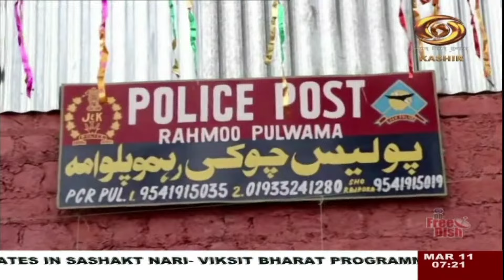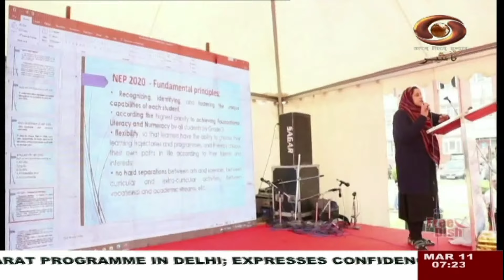Urdu News : Watch latest News coverage on DD Kashir's daily News Bulletin | March 11, 2024